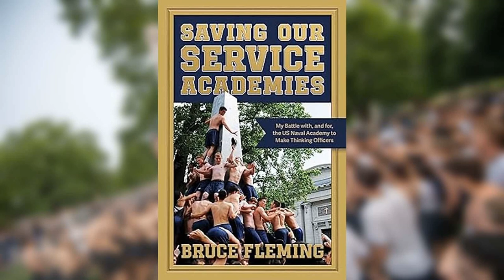Bonus Podcast: Behind the Walls of the USNA with Bruce Fleming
oday, we sit down with Dr. Bruce Fleming, a professor of more than thirty years. Dr. Fleming has been an outspoken critic of the Academy, and the policies he says are not producing the intended result. He says that the service academies have lost their way, and the students who graduate are not prepared for their leadership commands.

 After being fired for his outspoken views and teaching methods, a court ruled in his favor and ordered that he be reinstated. And while the USNA complied with the ruling, they have yet to allow him back into the classroom. And now he sits on a forced sabbatical with plenty of time to pen his latest book, "Saving Our Service Academies: My Battle with, and for, the US Naval Academy to Make Thinking Officers ."

 "Saving Our Service Academies" is a critical examination of the current state of U.S. military academies by Bruce Fleming, who spent over thirty years teaching at the US Naval Academy. Fleming discusses his struggle to instill maturity and thoughtful leadership qualities in future officers amidst a backdrop of apathy and cynicism caused by a disconnect between the academies' ideals and their current reality. He criticizes the academies for promoting blind obedience over informed decision-making, a trend he believes weakens military strength. Fleming, who faced dismissal and later reinstatement due to his outspoken views, advocates for a radical reimagining of these institutions. He suggests integrating them with other officer commissioning sources or repurposing them as post-collegiate training facilities to better align with contemporary military and societal needs.

 A fascinating conversation and a unique peek behind the walls of The Yard!

 Links:

   Saving Our Service Academies (Amazon)  Saving Our Service Academies (Post Hill Press)